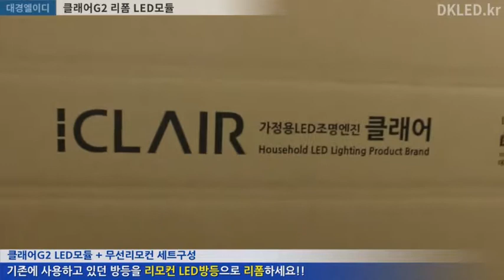test đèn LED downlight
Ngày nay, việc sử dụng bóng đèn để chiếu sáng dùng trong việc sinh hoạt và lao động ngày càng phổ biến nên việc lựa chọn nguồn ánh sáng tốt và có hiệu quả lâu dài trở thành yêu cầu quan trọng. Các công nghệ trước dây để sản xuất bóng đèn dây tóc truyền thống thì chỉ một phần nhỏ năng lượng từ dòng điện được chuyển hóa thành quang năng, phần năng lượng còn lại được chuyển hóa thành nhiệt năng gây thất thoát lớn về năng lượng và góp phần làm giảm tuổi thọ của bóng đèn. Chính vì vậy việc ra đời bóng đèn LED đã khắc phục được những nhược điểm này.